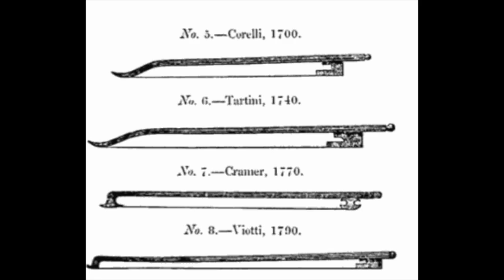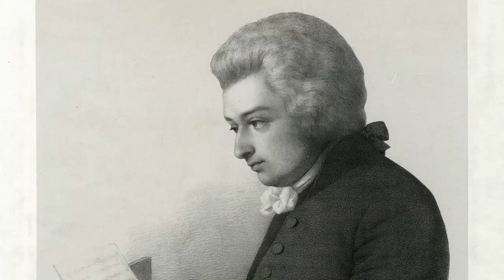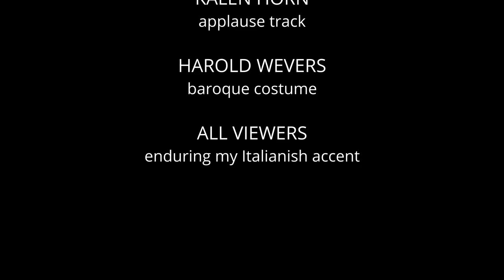Spotlight on Patrick Horn: Violist, Violinist and Composer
Welcome to the first video in our new series SPOTLIGHT@CAB where we shine a spotlight on artists that you frequently see at our performances.

Local artist, Patrick Horn, violist with the Thunder Bay Symphony Orchestra and a regular performer with Consortium Aurora Borealis, has created an educational and entertaining video in which he explains and demonstrates differences between the violin and viola.  Comparing baroque-style performances with their modern counterparts, he also discusses differences between baroque and modern violins and bows.

Please enjoy this video as we gear up for our brand new season, which kicks off September 25th!